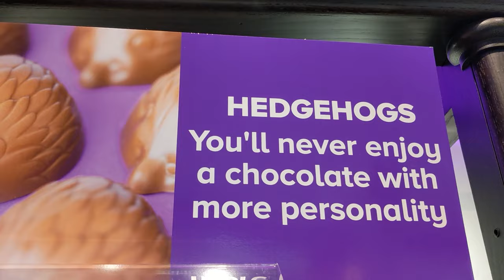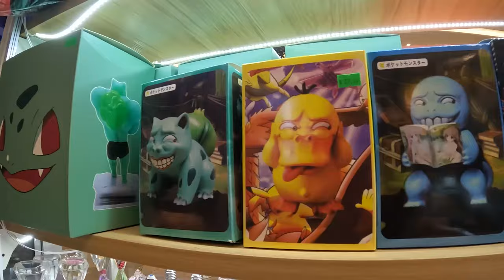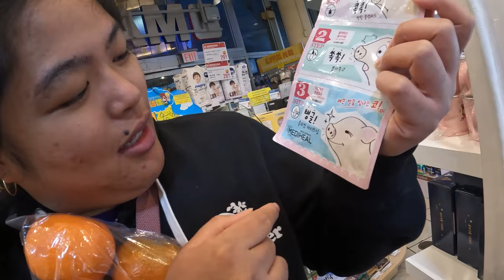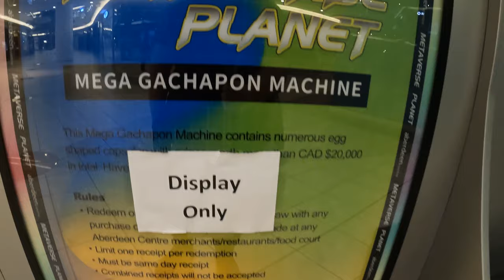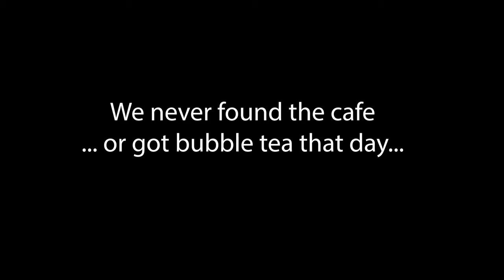Exploring Vancouver - Richmond and Aberdeen Centre (Ramen + Asian Buns)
Join us on our latest vlog as we dive into the vibrant and diverse world of Asian cuisine at Aberdeen Mall in Vancouver! 🍜🥢

🌟 In this episode, we take you on a flavorful journey through Richmond's Aberdeen Mall, a bustling hub known for its authentic and diverse Asian food options. From tantalizing street food to gourmet delights, Aberdeen Mall offers a taste of Asia right in the heart of Vancouver.

Kam Do Bakery - Buns
GMen Ramen Shop - Ramen

🚶‍♀️🚶‍♂️ Our Adventure Begins: We start our day with a leisurely stroll through the mall, sharing insights about its unique architecture and the cultural significance it holds in the Richmond community.